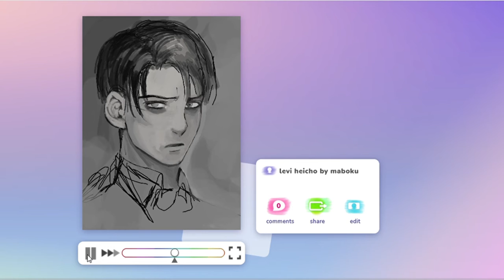Levi Ackermar [Timelapse] [Nintendo 3DSColors!]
Made in NIntendo3DS in 3DSColors!